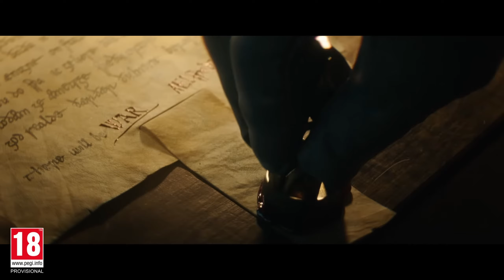What makes a Video Game "Worth it"? Quality? Quantity?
It is no secret that gaming has changed a lot this generation with the Xbox Series S|X and the PlayStation 5. With consoles being the most expensive they have ever been, games making the jump to $70, and companies making the decisions instead of developers (I mean just look at the recent flux of live service games that fail soon after release).

With money tight for the average gamer, what games are worth supporting? Should we focus more on single player games? Live Service? What about short good games vs long bad games? Is a long game like Assassins Creed better than a short good game like Astro Bot? Is AAA gaming the problem?
What is worth your hard earned money?

Lets discuss!

Thank you to these amazing individuals for contributing to this video!
Graphics: Kuwa
Editor: Renegade
Creator(s): Tallen, LittleBobby

We welcome you to DIrect Gaming. A hub for everything gaming. From Consoles, to PC games, accessories and more.